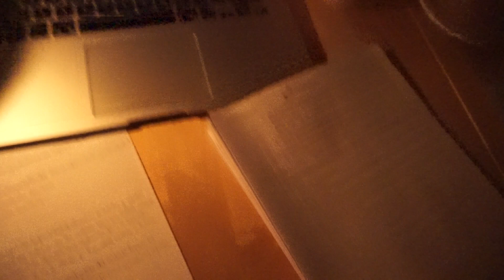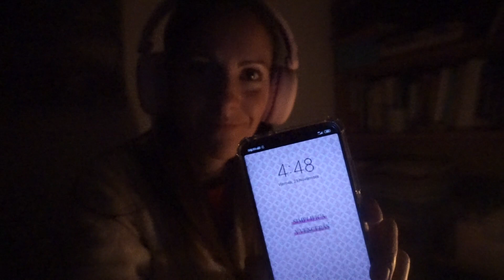PLAGIOCEFALIA Mateo| Me apunto a un RETO de HÁBITOS Ancestro modernos.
Hola!!

Pasáis dos días con nosotros. Os cuento que al final le hemos puesto un casco ortopédico a Mateo gracias a la familia. Vamos a corregirle la leve plagiocefalia lateral y la moderada braquicefalia de atrás de su cabecita. Es su primer día llevándolo y os comento el proceso que hemos seguido hasta el momento.
Si queréis saber más detalles ponérmelo en comentarios y haré un vídeo exclusivo de esto.

Repasamos un ratito con Pablo que tenía examen, hacemos un entrenamiento los dos juntos.

Me apunto a un reto para incorporar en mi rutina hábitos ancestro modernos y os cuento en que consiste.

Estudiamos un ratito, y os cuento que no siempre me concentro.
 Y algunas cositas más!!

Un beso, Loreto.